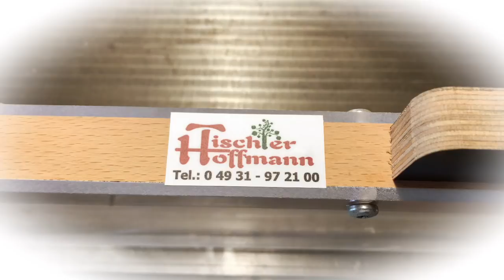Das gescheiterte Projekt